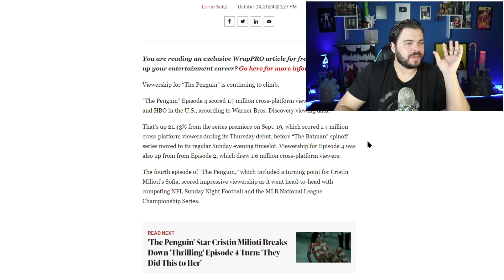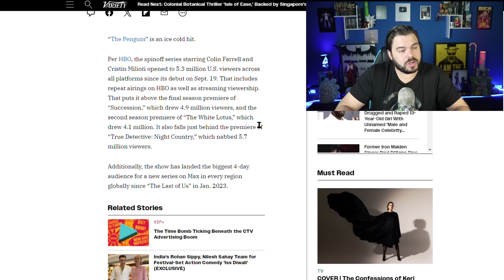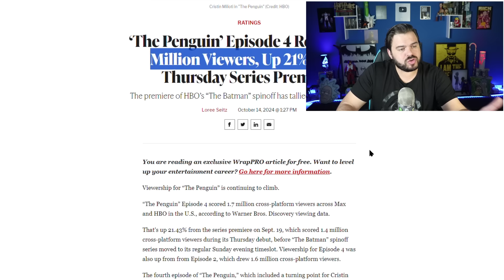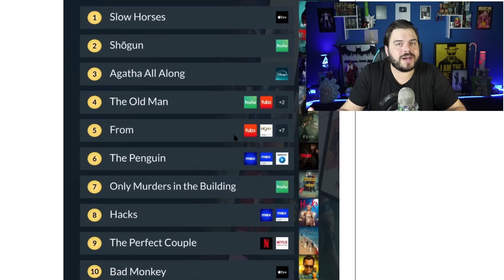MAX E DISNEY PLUS APRENDERAM?! 2 GRANDES SUCESSOS! (PINGUIM E AGATHA)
Link do meu Notebook Acer Nitro ✅

Instagram 📷:   / triplofasa
Twitter :   / triplof